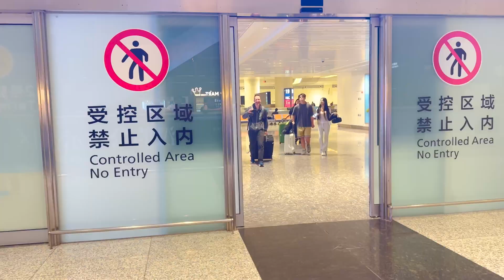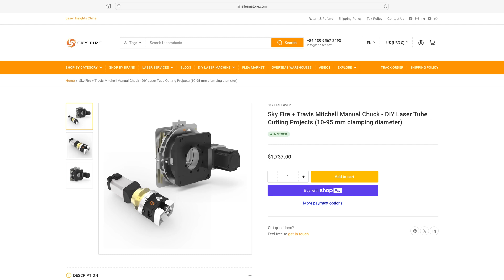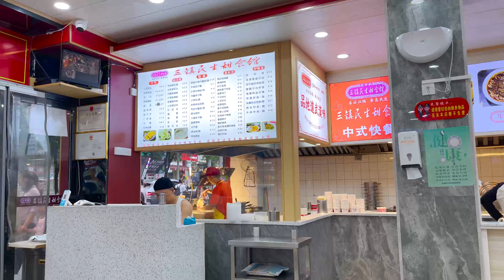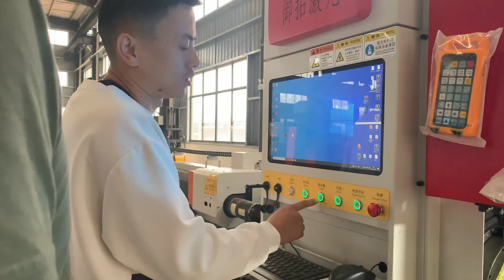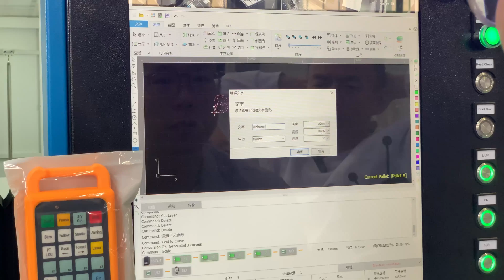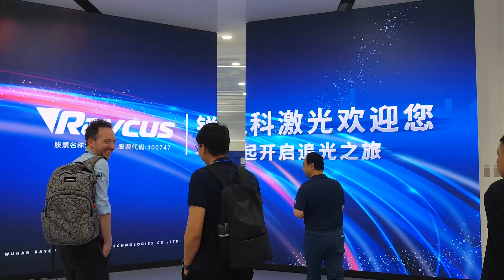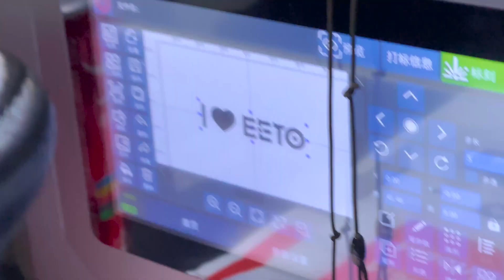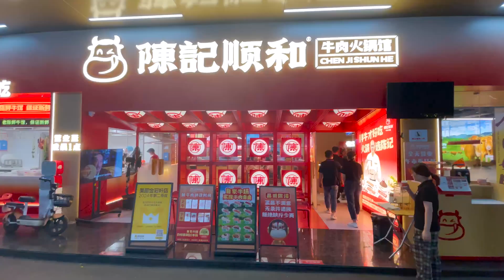Visiting Sky Fire in Wuhan: An Inside Look at Laser Cutting Machine Manufacturing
Thank you to Sky Fire and EETO for the opportunity to travel to China to learn more about their businesses! The trip far exceeded my expectations, with highlights such as: Sky Fire laser source repair,  EETO Laser flat sheet & tube cutting machines, Wuhan Yellow Crane Tower, Hubei Provincial Museum, Raycus Headquarters, and the Guangzhou Canton Fair.

If you need laser components for your project,
“FROMTRAVIS” (this discount applies to all products except for the laser machines)